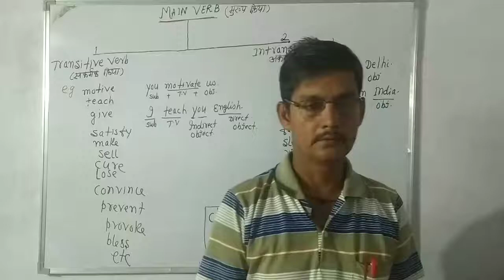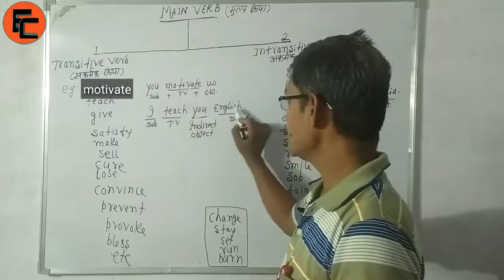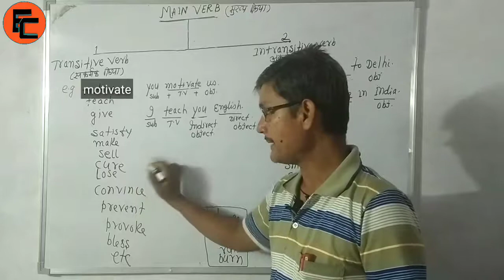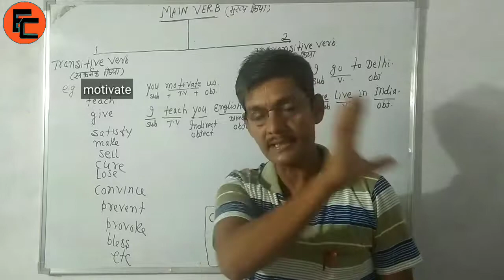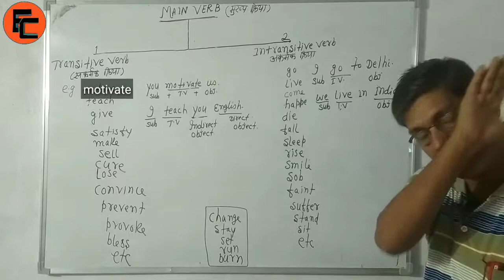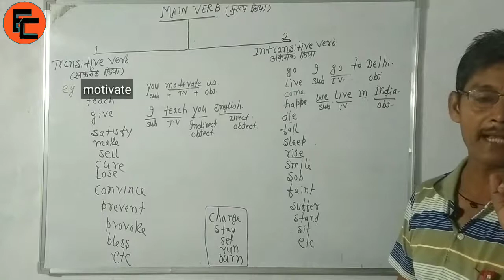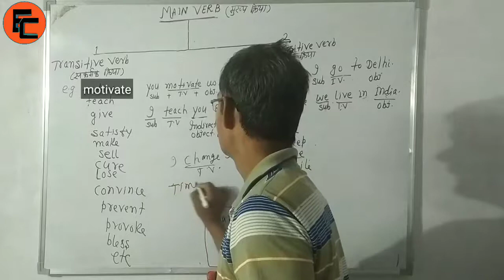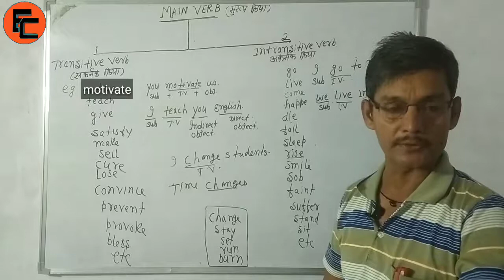What are Transative Verb and Intransitive Verb in English Grammar,with Examples,Part-2,Mehdi sir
In this Video I have taught You about Transative Verb and Intransitive Verb in English Grammar in Hindi.
This is Part-2 of Verb .
So watch my Previous Video on Verb

ABOUT THE INSTRUCTOR:- Mehdi Imam (M.A in English) (Author)